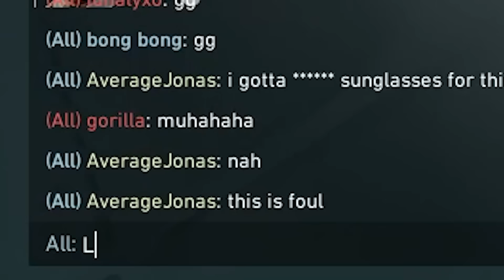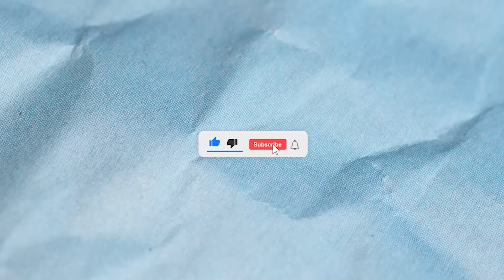The NEW Lotus side of Valorant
I tested the Outlaw on the NEW LOTUS

SOCIALS:
NEW!